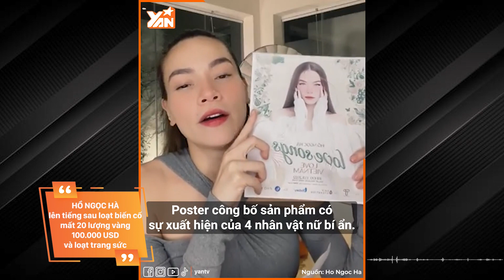Hồ Ngọc Hà lên tiếng sau biến cố mất 20 lượng vàng, 100 nghìn USD: "Mọi thứ đang dần ổn định"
Mới đây, ca sĩ Hồ Ngọc Hà đã có livestream đầu tiên từ sau khi xảy ra vụ trộm đột nhập biệt thự hôm 8/10 để cập nhật tình hình cuộc sống hiện tại của mình. Trong buổi livestream cô chia sẻ những khó khăn trong thời điểm hiện tại và kế hoạch dự định sắp tới.

Hãy theo dõi Yan trên:
✔️Youtube Yan News :